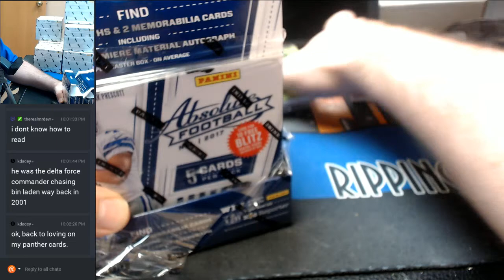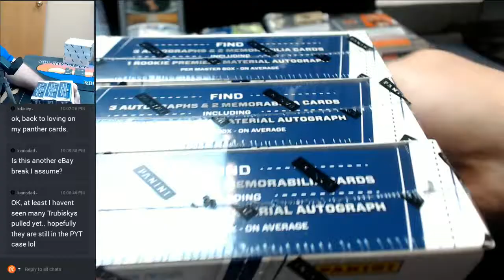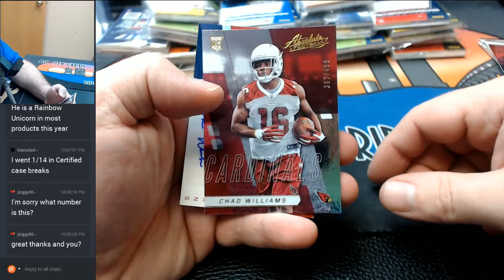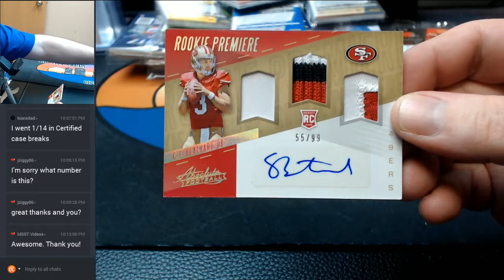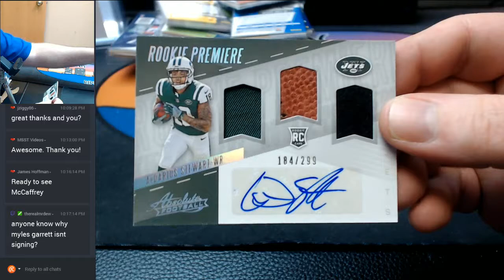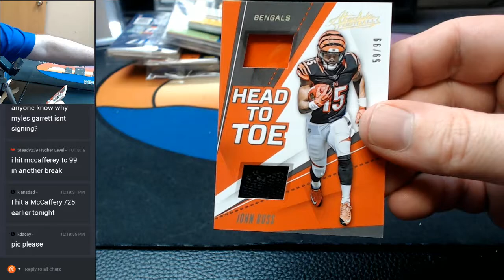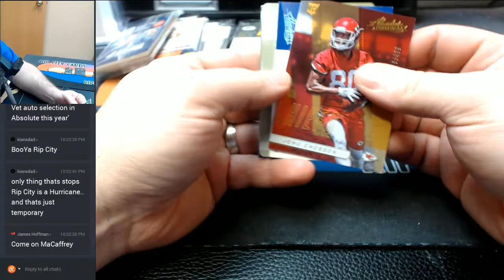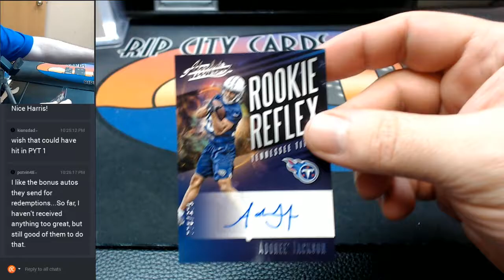2017 Absolute Football Full Case EBAY #5